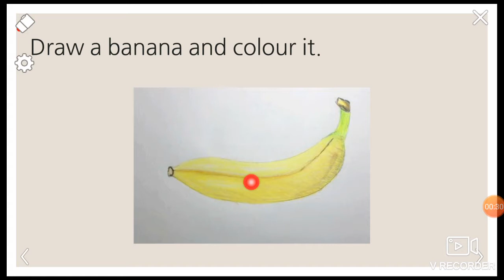Topic: Draw a banana and colour it.